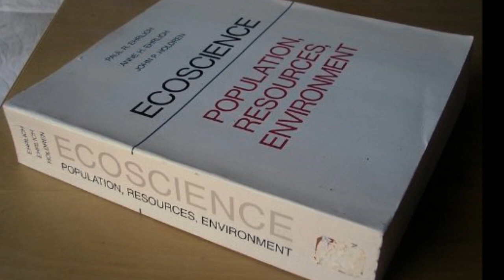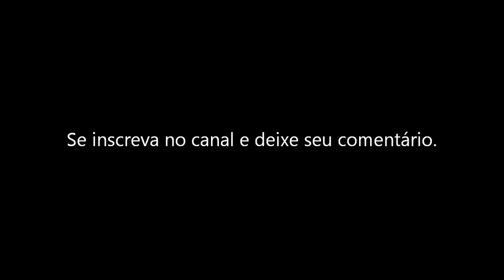Bolsonaro e os BANQUEIROS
Neste vídeo comento sobre a relação de Bolsonaro com banqueiros e faço minhas considerações finais sobre a entrevista dele no Roda Viva e seu desempenho no debate da Band.